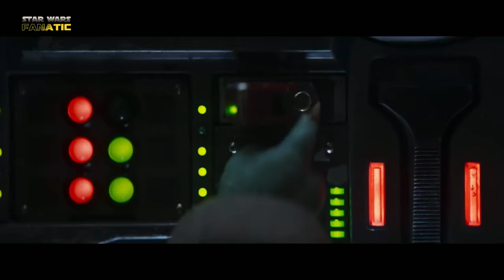The Mandalorian Season 3 Trailer Breakdown and Reaction! More Ties to the Star Wars Prequels!!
Here it is…finally! My own breakdown of the Mandalorian Season 3 final trailer…maybe it's the final one. Who knows? But in this, we have even more tie ins to the Star Wars Prequel Trilogy. I'm so excited for this season!